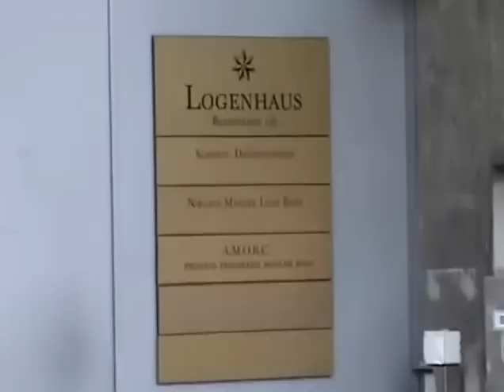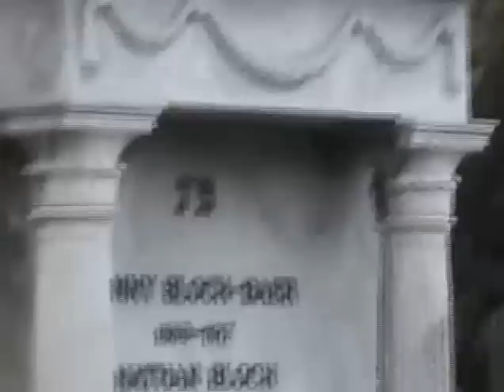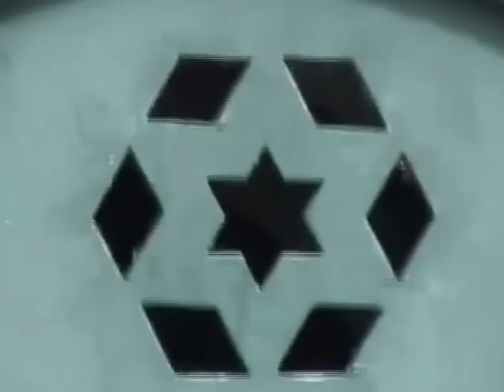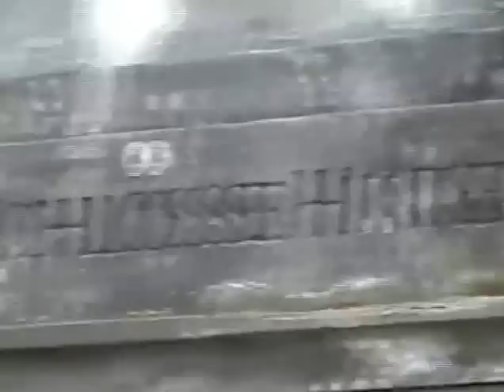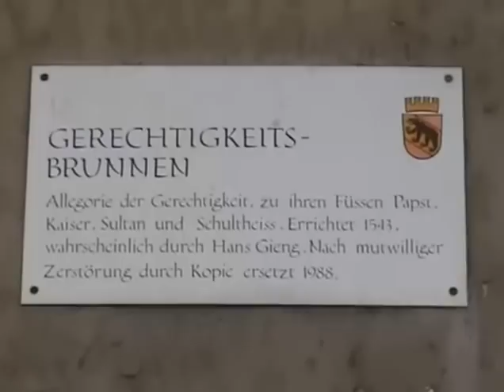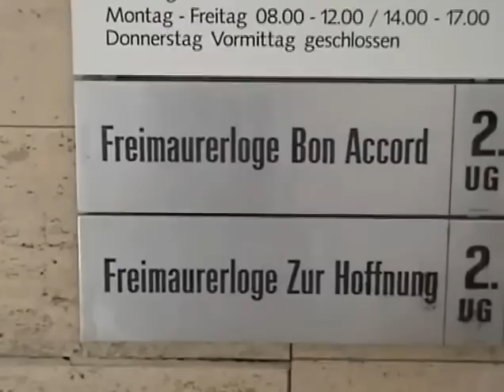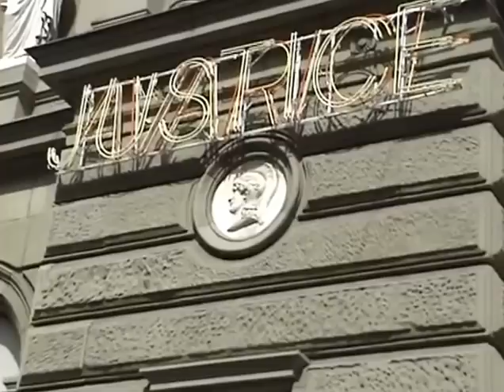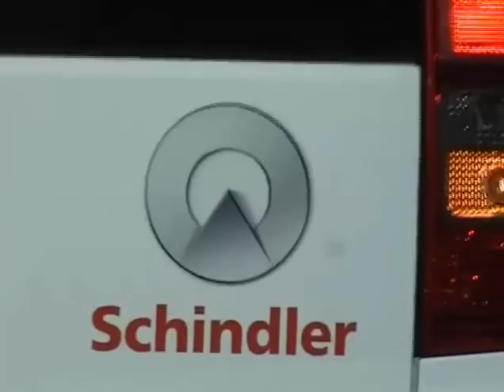The Pharaoh Show 2-2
The Crusades: the last stronghold of the Templar's Accon fell on may 18th 1291, only 2 and a half months later Switzerland was founded on august 1st 1291 - the time to get back on horseback in those days. So the Templar`s treasure was hidden in Switzerland, with which the Swiss banks were founded and all wars were being financed by ever since - and out of the Templar came the Freemasons. The Pharaohs are still there and are ruling the world through secret societies - "and the Pharaoh and his army disappeared in the sea" . . . the sea of peoples that is, through mixing they are amongst us on all key positions, and Switzerland is their biggest base; the home of the Templar's. This is why their flag shows a simplified Templar`s flag in exactly the same colors. They did it.

Thanks to giureh for permission to re-upload this video.